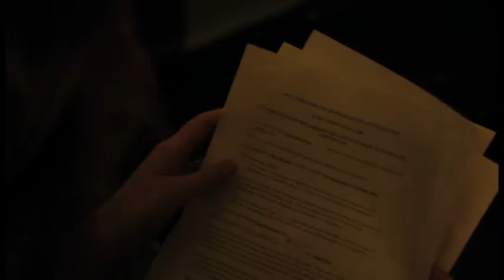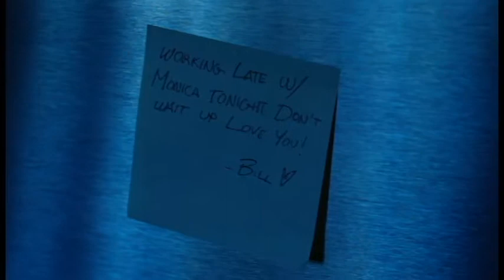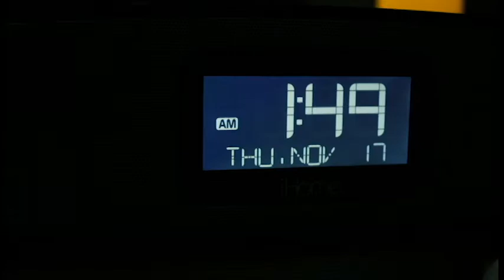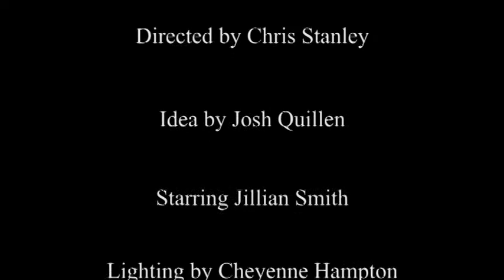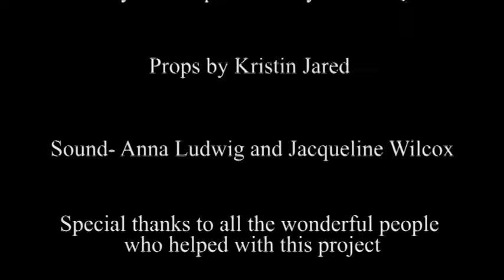Mother's Instinct - A Horror Film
A short film shot and edited in 48 hours for my Cinema class. A young mother who has recently received news she is having a miscarriage wakes one night to hear crying coming from the baby monitor. Starring Jillian Smith